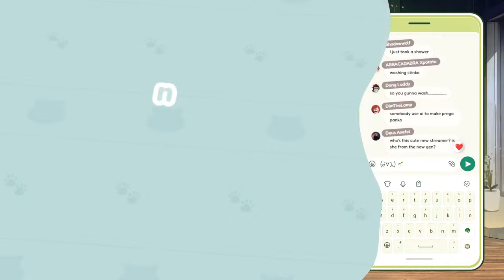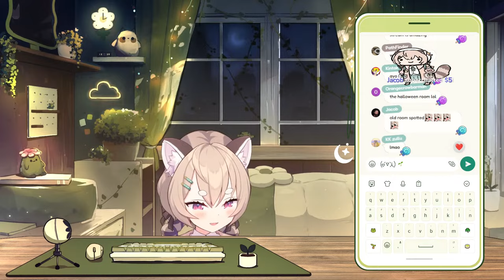It's your turn to take a shower, stinko :3【PowerWash Simulator】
NEW DUET COVER RELEASE!

Donos are not required, but very appreciated ♥

𝐑𝐮𝐥𝐞𝐬
☆ Be nice to other viewers. Don't troll or spam.
☆ If you see spam or trolling, don’t respond. Just ignore.
☆ Chat about the stream, and please, don’t bring up unrelated topics or have personal conversations.
☆ Please don’t bring up other streamers unless I mention them, and don't talk about me in other streamers' chat.
☆ Do not reveal personal information about anyone, including yourself.

𝐎𝐟𝐟𝐢𝐜𝐢𝐚𝐥 𝐌𝐞𝐝𝐢𝐚
Phase Connect Official Twitter